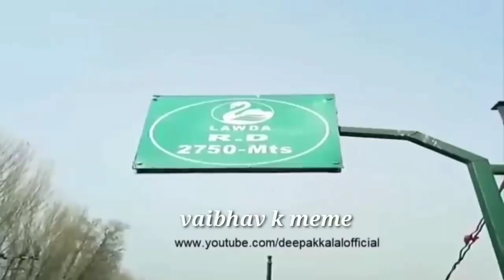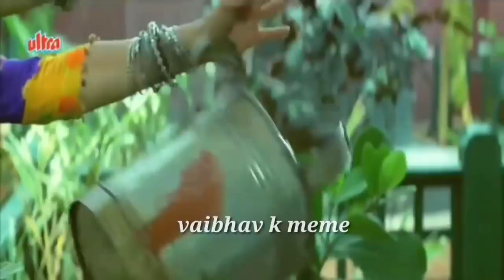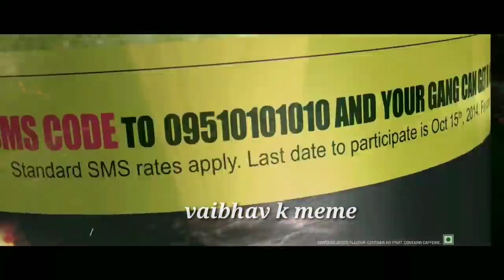Indians memes l carry minati l ashish chanchlani l BB Ki bines l use head fone l (memes garh)